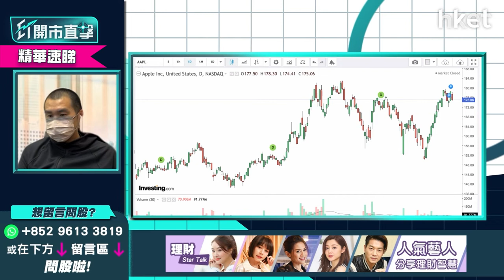【ET開市直擊】（精華）解讀美國聯儲局鴿派理事言論 唐牛：美股要「動態trading」 入貨、減倉、沽貨睇實呢幾隻美股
美國聯儲局傾向鴿派的理事雷納德昨日放鷹，指儲局將繼續有序加息收緊貨幣政策，最快5月快速縮減資產負債表，美股受累，道指隔晚收市下挫280點，美國加速收水怎自保？

獨立股評人唐牛指雷納德發言是控制市場預期「試水溫」，預計儲局加息步伐與雷納德言論一致，美股升勢急可考慮減倉，要「動態trading」，短期繼續炒上落，選股揀蘋果（AAPL.US）、Alphabet（GOOG.US）、Microsoft（MSFT.US）等龍頭。

不過蘋果（AAPL.US）、Alphabet（GOOG.US）現市況可考慮減倉；早前炒上NVIDIA(NVDA.US)走勢不太好，守不到260美元，建議可沽出，形態好轉才再買入。